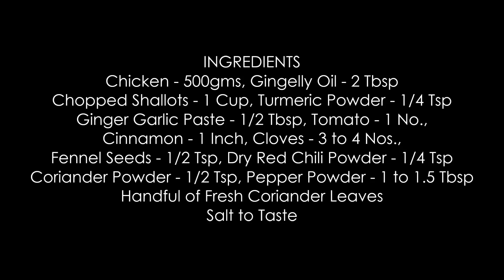கோழி குழம்பு | Sunday Special Chicken Curry | Koli Kulambu | Chicken Recipes in Tamil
Sunday special chicken curry in my style added with simple ingredients and more taste